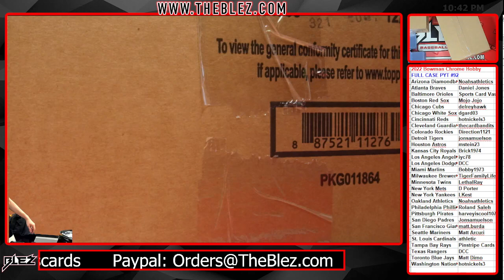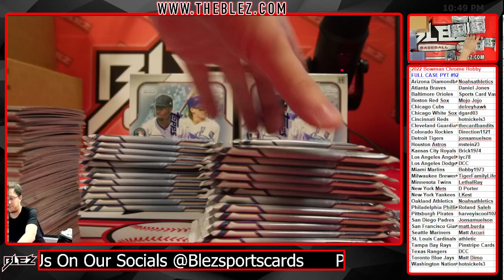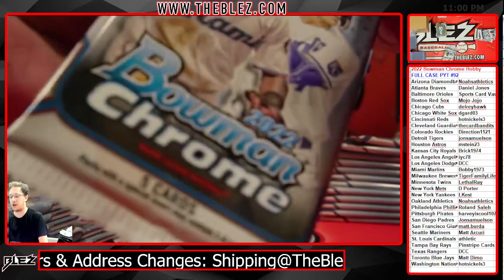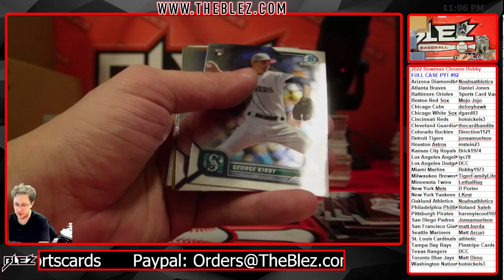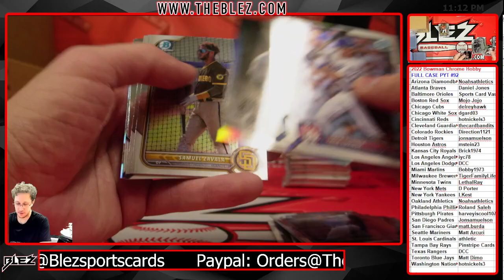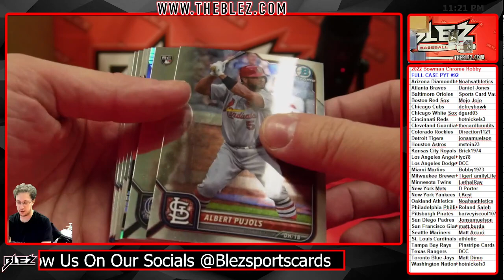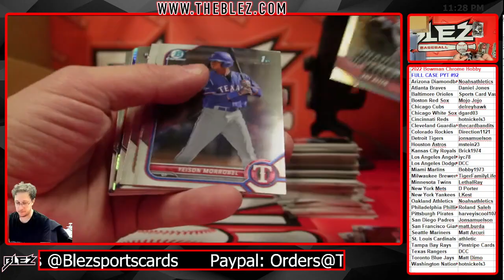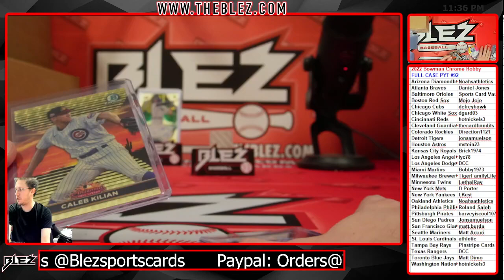2022 bowman chrome hobby full case pyt 92